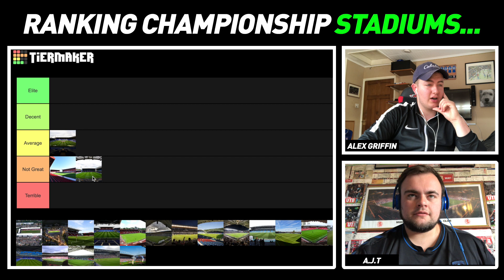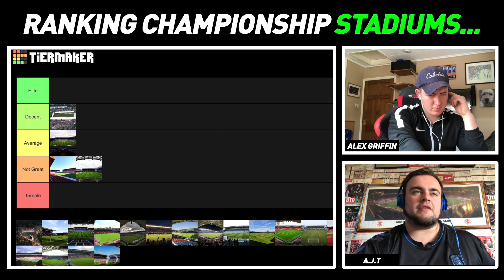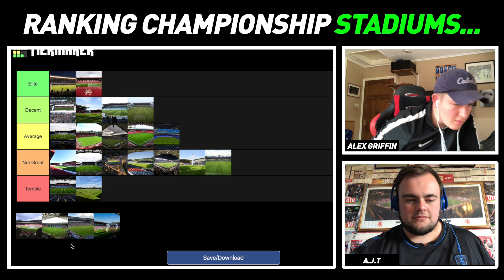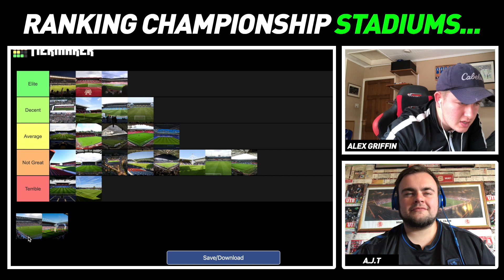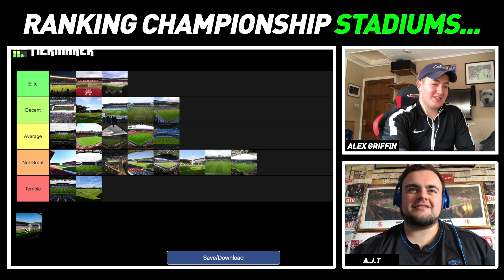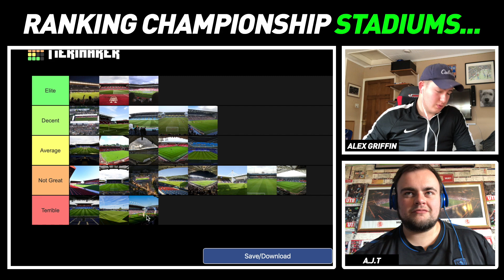RANKING EVERY CHAMPIONSHIP STADIUM! ft A.J.T.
HERE WE GOOO THEN, back with the CHAMPIONSHIP CONTENT!

In this video my self and fellow mate and blogger AJT rank all the CHAMPIONSHIP stadiums...